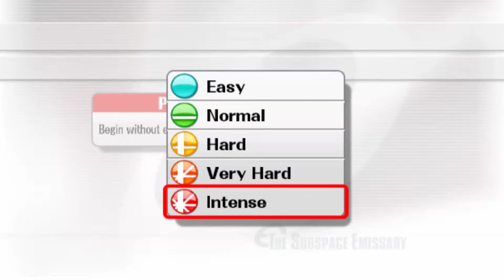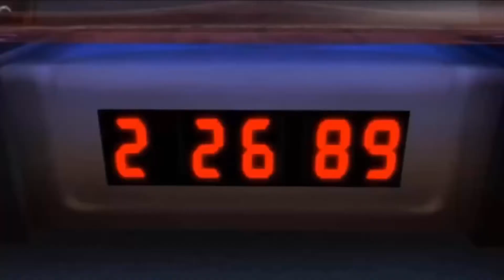Super Smash Bros Brawl Walkthrough Part 1 - The Midair Stadium (Subspace Emissary Let's Play 1080p)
Welcome to my new Walkthough of Super Smash Bros. Brawl! Im going to be starting off with Subspace Emissary also going to put a twist in my self going to attempt to beat this game on Intense difficulty Solo your going to be seeing me get 3 hit killed most of the time and .?